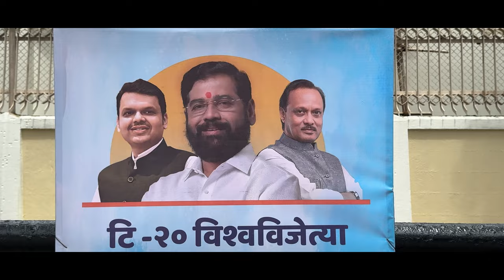विधान भवनात विश्वविजेत्यांचा सन्मान! | मुंबई | DCM Devendra Fadnavis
विधान भवनात विश्वविजेत्यांचा सन्मान! | मुंबई |  DCM Devendra Fadnavis | 5 जुलै 2024
(टी-20 विश्वचषक विजेता भारतीय संघातील खेळाडूंचा सत्कार | मुंबई | 5-7-2024)